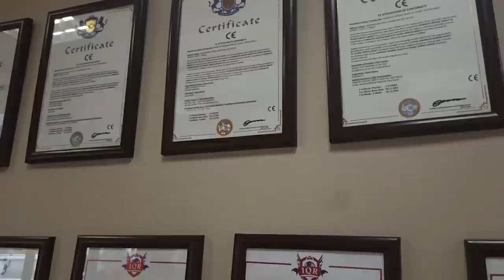39 İCADI OLAN MUCİT İLE FABRİKADA BİR GÜN 🌡️ GÖNÜL DAĞI Dizisindeki İcatların Sahibi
Canlar bu hafta sizlerle Türkiye'mizin önemli mucitlerinden olan MUCİT HASAN KUM ile bir gün geçireceğiz. İcatları GÖNÜL DAĞI Dizisine de konu olan  Hasan Kum un kefiş ve icatları ülkemizin bilimsel ve tarım alanında gelişim ve üretimine de büyük katkılar sağlamıştır. Hasan kum araba, çayır biçme, fındık toplama, fındık kırma makinlari, mucit hasan kum çekyat, soba borusu, rüzgar türbini, arı kanat, çapa makinası gibi önemli aletlerin mucidi Hasan Kumun dilinden hızlıca tüm aletleri heyecanlı bir vlog şeklinde sizin için çektik.

DENEY FARELERİNDEN NASIL BİLİM ÜRETİLİYOR? 🐭

"Eğer Bu Kanal Aracılığıyla Senin Hayatına İyi Bir Dokunuş Yapabildiysek Hedefimize Ulaşmışız Demektir."
Toplumun Temeli olan Aileyi, En Büyük Emanet olan Sağlığı ve Yaşamın Kaynağı olan Bilim'i daha iyi Anlamak umuduyla...

39 İCADI OLAN MUCİT İLE FABRİKADA BİR GÜN 🌡️ GÖNÜL DAĞI Dizisindeki İcatların Sahibi  @MucitHasanKum ​